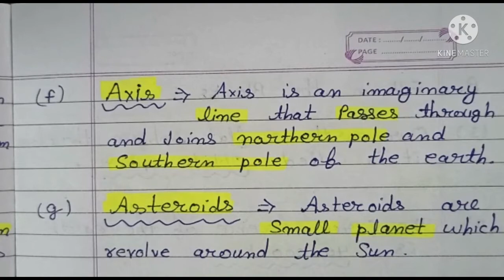PSEB Class 6 Social Science Chapter-1 The Earth 🌎 Quality Education Moga Veena Mam